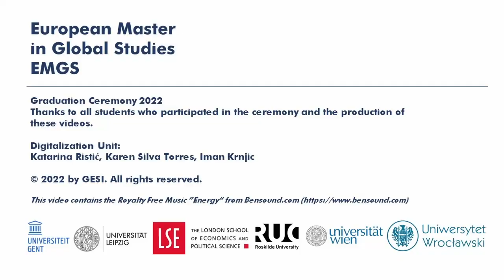EMGS Graduate's messages 2022 - Rachel Hamdoun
Rachel Hamdoun shared with us her experiences gained as a Global studies student and deepened our knowledge of contemporary cultural genocide in North America. Congratulations on her great master's thesis!